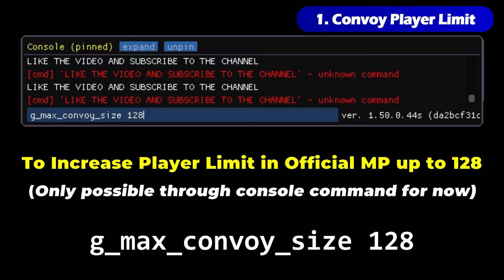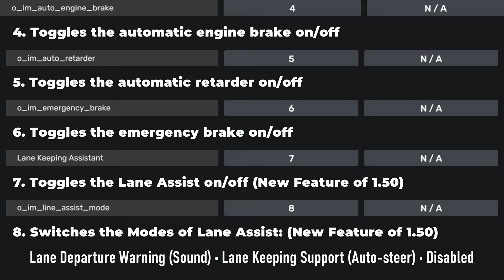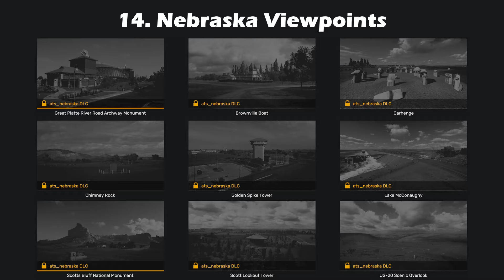20 Hidden Changes You Did Not Know in 1.50 Update for ETS2 & ATS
Euro & American Truck Simulator 1.50 Update - 20 Changes you may have missed! From Increased Official MP Player Limit to New Sounds, Truck Facelifts, Secret Roads, and many more!
Huge Thanks To My Patrons and Members:
0:00 Change #1
0:15 Change #2
0:34 Change #3
0:51 Change #4
1:07 Change #5
1:14 Change #6
1:22 Change #7
1:30 Change #8
1:36 Change #9
1:50 Change #10
1:57 Change #11
2:03 Change #12
2:10 Change #13
2:16 Change #14
2:22 Change #15
2:25 Change #16
2:30 Change #17
2:38 Change #18
2:43 Change #19
3:08 Change #20